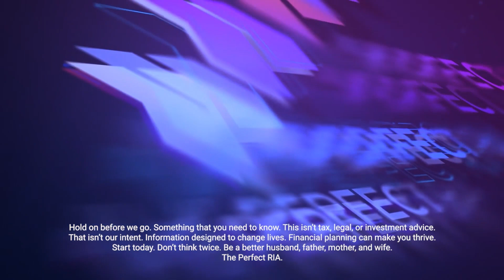The Real Deal on Investments, Bookkeeping, and Succession Planning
We’re recapping a topic Matt and Micah rarely discuss: investments. And how their approach has evolved from talking excessively about investments to realizing that it's not always the key to client success. It’s important to align investments with a broader financial plan, which debunks the myth of custom portfolios and focuses on clients' ultimate goals rather than emotional risk tolerance.
We also review the often-overlooked significance of sound bookkeeping for financial advisors. Lisa Zeeveld, from Belay, joined Matthew to highlight the dangers of DIY solutions and the value of expert guidance in optimizing business finances. Lisa advocates for intentional financial statements to enhance long-term business planning.
Lastly, we’re sharing how Jamie underscores the need for financial advisors to prioritize their own financial well-being, offering valuable insights into team education and succession planning.
Listen in as we recap this week’s highlights and action items.

*Hold on before we go. Something that you need to know. This isn’t tax, legal, or investment advice. That isn’t our intent. Information designed to change lives. Financial planning can make you thrive. Start today. Don’t think twice. Be a better husband, father, mother, and wife. The Perfect RIA.